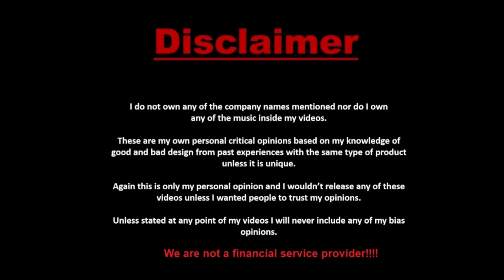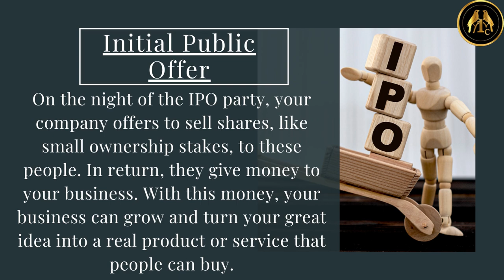What is IPO?